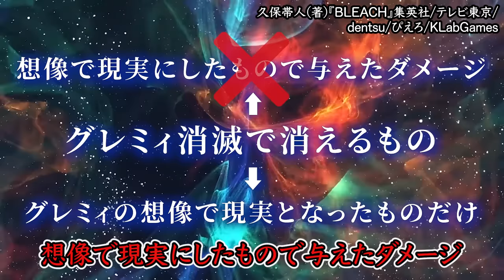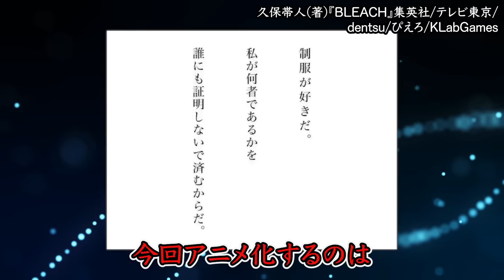【BLEACH】アニメ千年血戦篇２３話 朽木白哉の卍解やロバートの完聖体など新規エピ多数...!!ラストには衝撃のサプライズ告知が【ネタバレ注意】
東山奈央さんインタビュー

Sho.